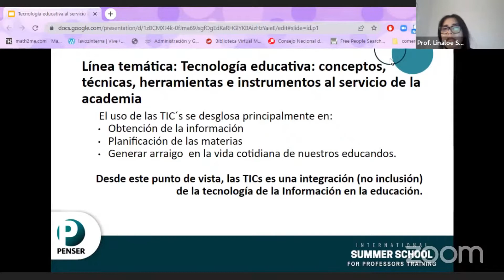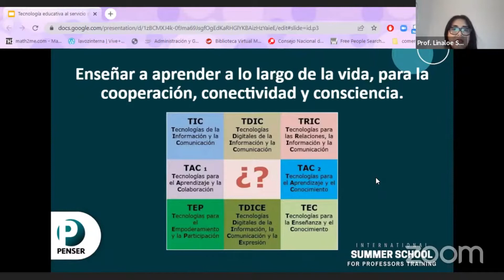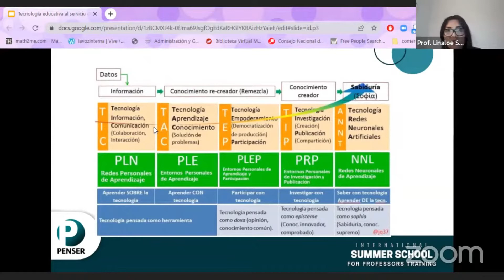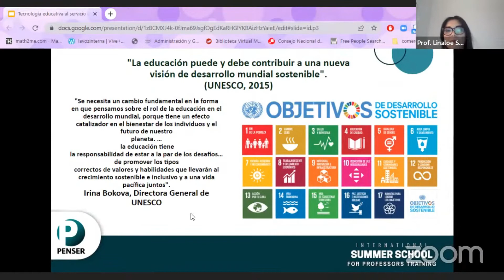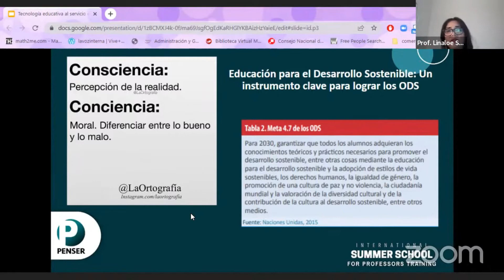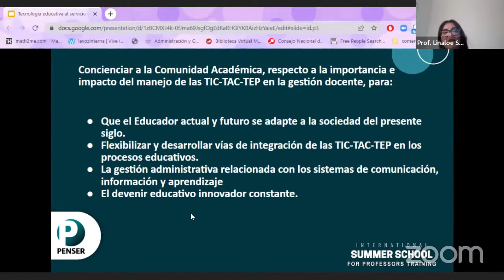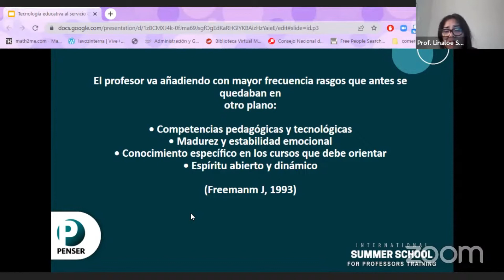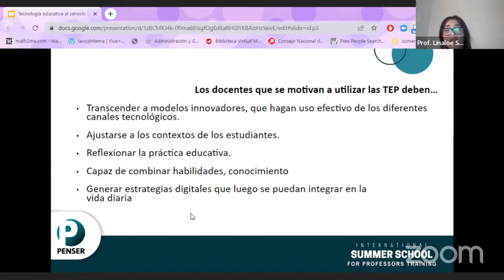Tecnología educativa al servicio de la academia - Prof. Linaloe Saucedo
Ponencia: Tecnología educativa al servicio de la academia.
Ponente: Prof. Linaloe Saucedo (México).
Línea temática: Tecnología Educativa - Conceptos, técnicas, herramientas e instrumentos al servicio de la academia.

International Summer School for Professors Training 2022 -  Corporación Penser